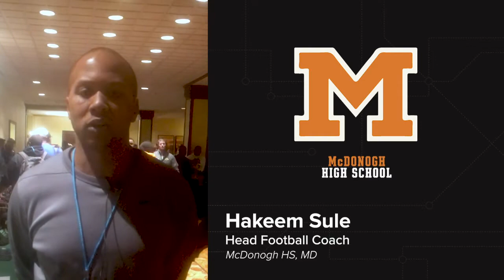Real Talk from Real Coaches: Hakeem Sule, McDonogh HS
Coach Sule gives Cobalt a ton of credit for helping his team have a championship season in 2019!